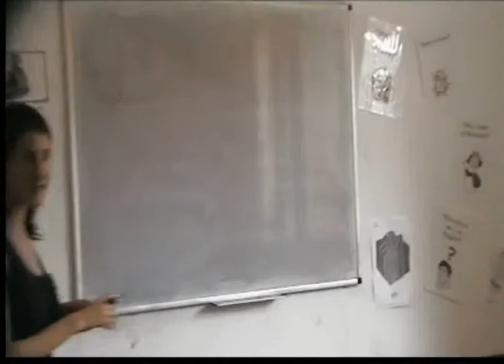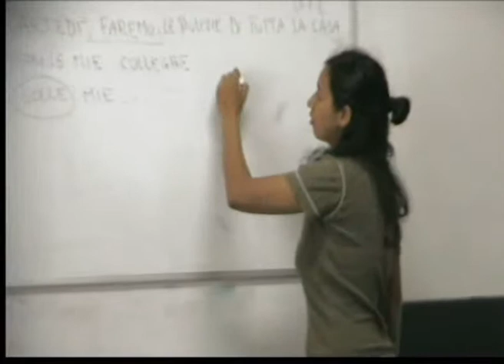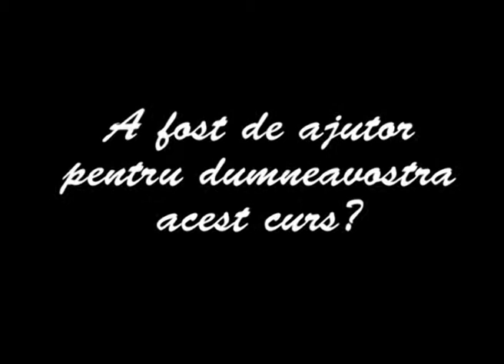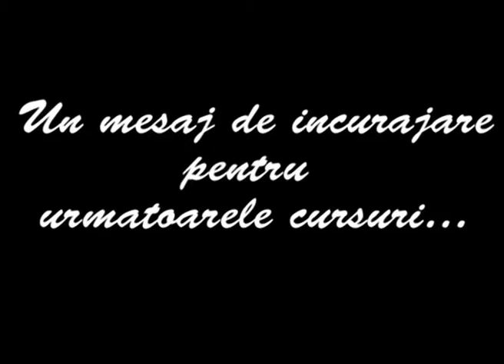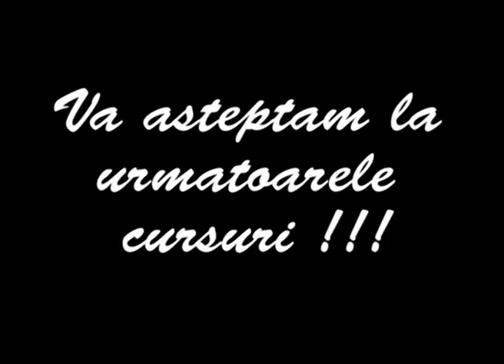Video de promovare Academia Seniorilor | Seniors' Academy Promotional Video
This video was made by SEV volunteers Thekla and Laure during the "IN & OUT - Creativity for young volunteers" project, a part of the Youth in Action Program.

Acest material a fost realizat de catre Thekla si Laure, voluntare SEV in cadrul proiectului "IN & OUT - Creativity for young volunteers", parte din Programul Tineret in actiune.